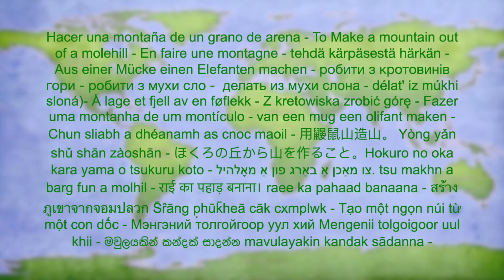Curing the Princess with a Sore Eye | Ringu Tulku Rinpoche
Extracted from a teaching "Meeting Challenges - Overcoming Ups and Downs" given in Brussels, Belgium in 2019.